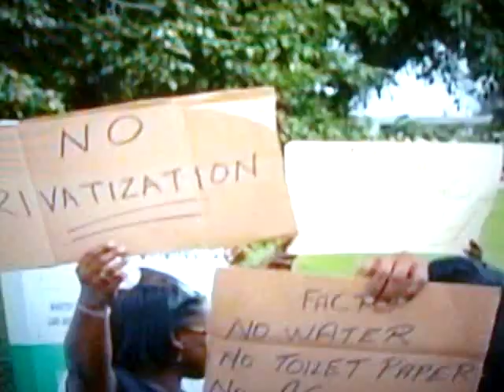Min.of HEALTH now doesn't want the CPO involved in RHA negotiations- so WHO DOES He WANT?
FUAD KHAN is proving to be an UNMITIGATED disaster as HEALTH MINISTER...its one disaster after another under him.

-If the PSA workers are NOT to have their wages in the RHA's determined by COP -WHO the HECK IS...the management ??lol